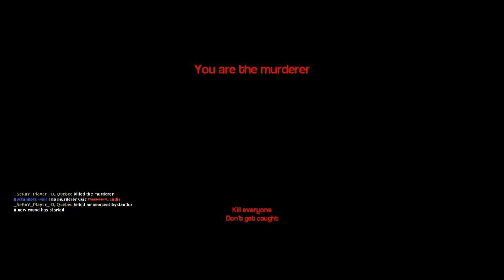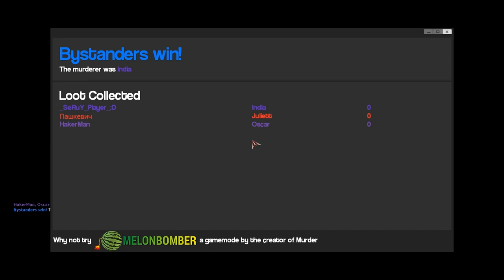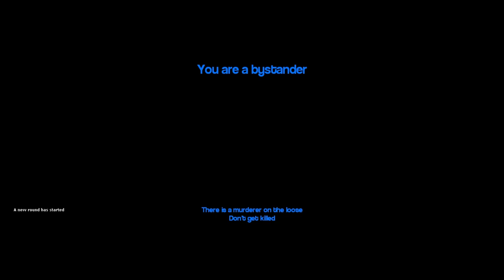Garrys Mod: Murder (MiniGame) Не доверяй акулам ●/\● !!!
"Поцелуй Посейдона" и "Подозрительная Акула".

Программы для редактирования:
Vegas Pro 15 (программа для монтажа)